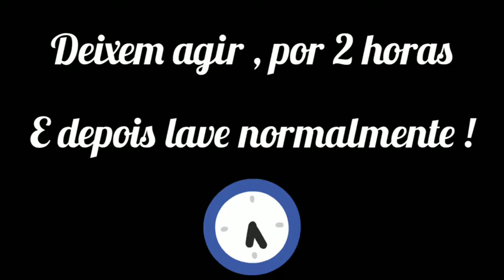Projeto Rapunzel Com Tônico de alho + Óleo de Ricino🥰